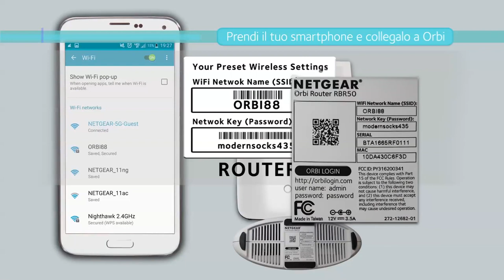Netgear ORBI: a che cosa serve? (01x006) 📺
In questa puntata la nostra Fjona Cakalli vi parlerà di Netgear ORBI, un sistema WiFi Tri-Band che vi permetterà di avere un segnale wifi potente e stabile in tutta casa, giardino e mansarda compresi.

💰 ACQUISTA QUI NETGEAR ORBI